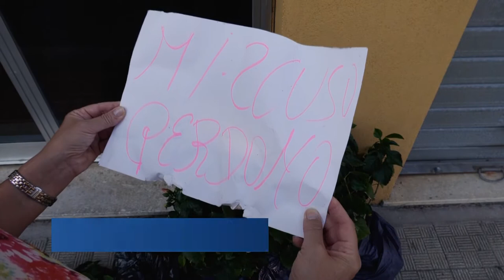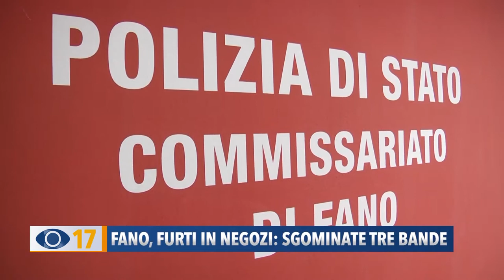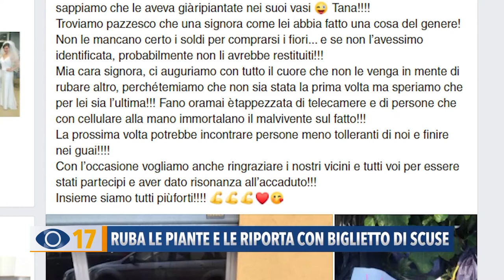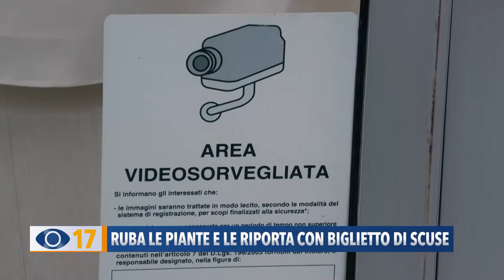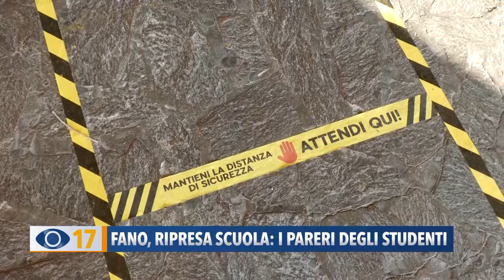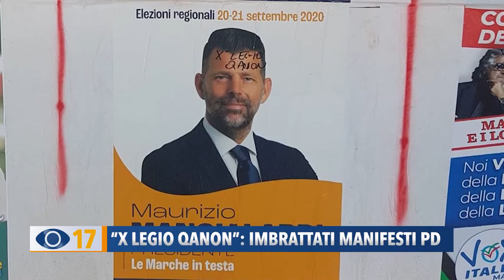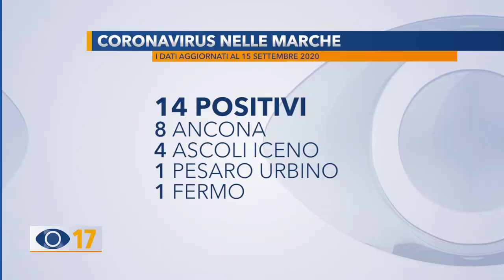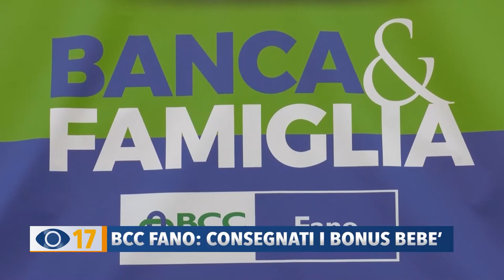Occhio alla Notizia 15 settembre 2020